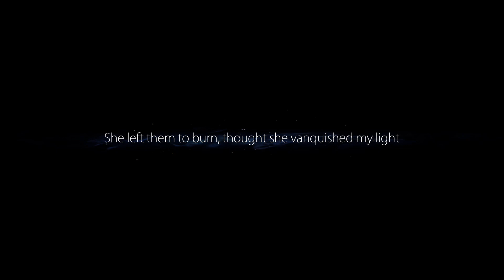Ori And The Blind Forest Final Episode